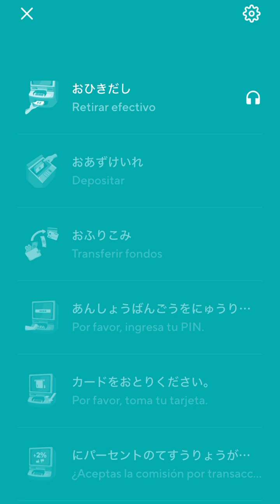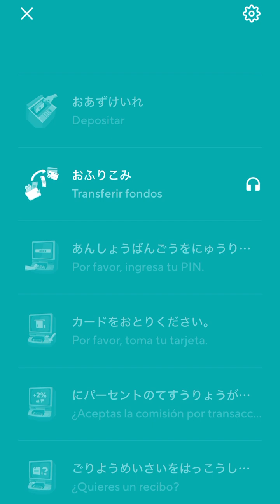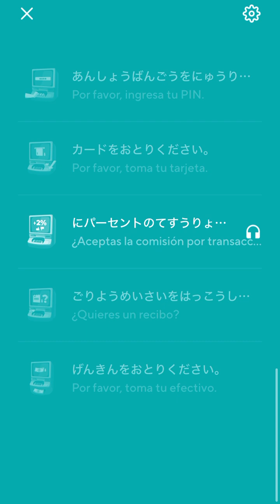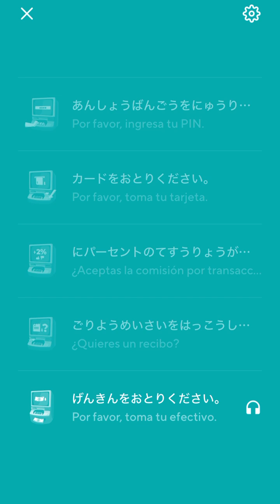2024-08-22 Drops Listening Japanese — ATM Phrases